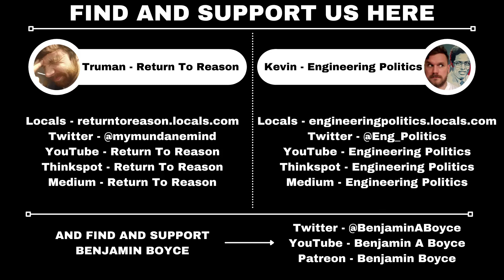Is The American Dream Still Alive? (EP Quick Clip: Series 7)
Here is a short clip taken from The Engineering Politics Podcast #44 for an upcoming conversation with Truman of Return To Reason and the man, the myth, the legend: Benjamin Boyce. This part of the conversation covers us asking Benjamin Boyce the question: Is the American Dream still alive?